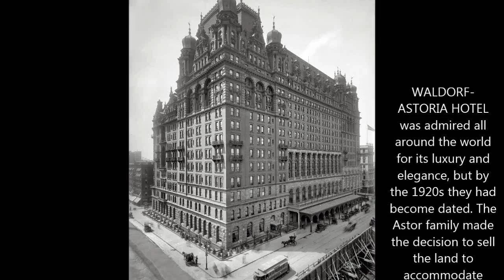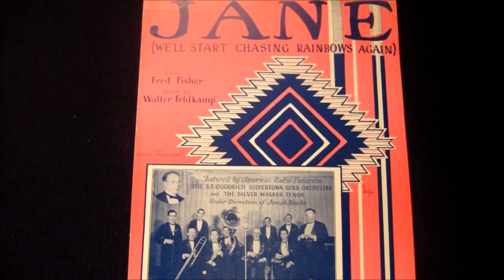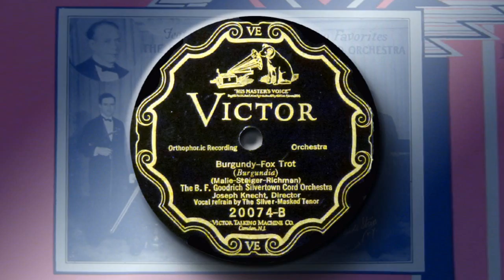B. F. Goodrich Silvertown Chord Orch. - Burgundy (1926)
Burgundy
Words and music by Tommie Malie, Harry Richman and Jimmy Steiger
The B. F. Goodrich Silvertown Cord Orchestra directed by Joseph Knecht
Vocal fefrain by the "Silver Masked Tenor" (Joseph M. White)
Victor 20074

In 1924, the B. F.  Goodrich Company decided to employ radio as a medium to reach millions of listeners with good entertainment. Joseph Knecht, musical director of the Waldorf Astoria Hotel in New York City was asked to organize an orchestra for this purpose. He began broadcasting weekly dance concerts in December 1924 from New York on station WEAF on Thursday nights and on a network of 15 stations which could be heard by 50% of the country's population. The orchestra was named the B.F. Goodrich Silvertown Cord Orchestra. The Silvertown Cord was the brand name of their premium auto tire.  The featured vocalist was the "Silver-Masked Tenor", Joseph M. White.  His identity was a closely-guarded secret for several years.  Around 1930, his identity was revealed, but that didn't stop him from using his famous identity.  He simply continued performing as Joseph White, the "Silver Masked Tenor."

From an article in the March 11, 1928, Pittsburgh Press:
...So great has been the curiosity aroused as to the identity of the Silver-Masked Tenor, the talented singer appearing with the B. F. Goodrich Silvertown Cord Orchestra this week, that various determined efforts have been made to pierce his armor of mystery and cause him to reveal his name. One of these efforts recently was directed at his wife; an interviewer hoping to catch her in an unguarded moment and learn the name of her singer-husband. But to a cleverly formed query, she replied: "Why I'm just Mrs. Silver Masked Tenor!"